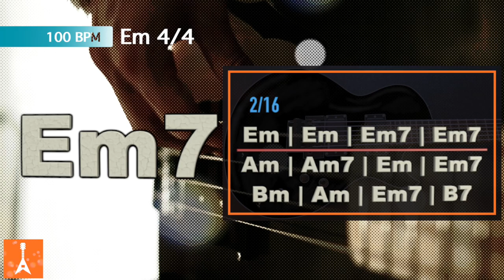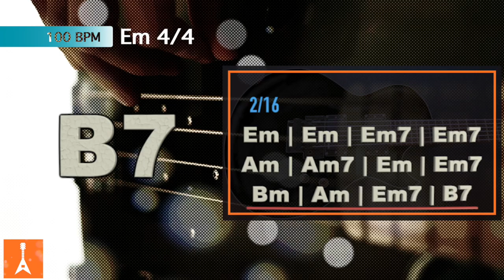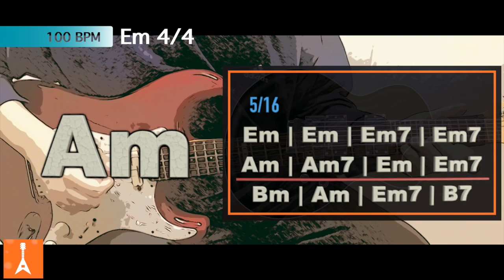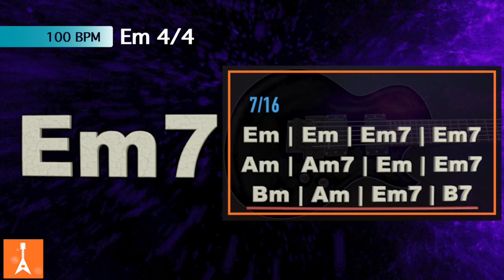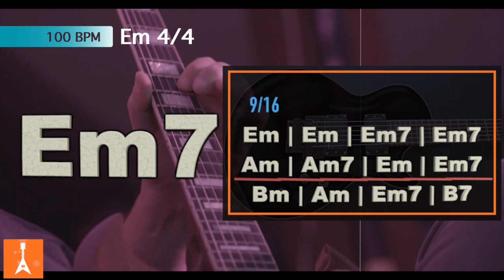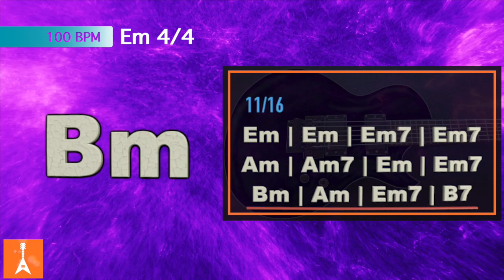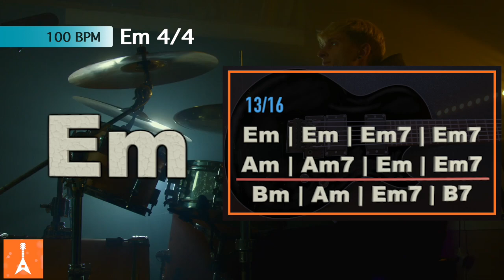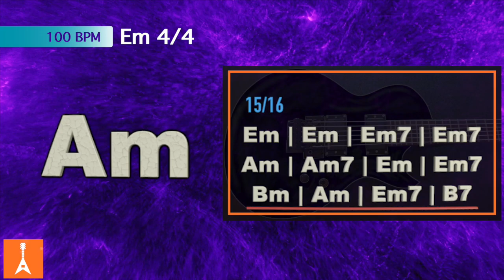094 Blues Backing Track in Em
094 Blues Backing Track in Em